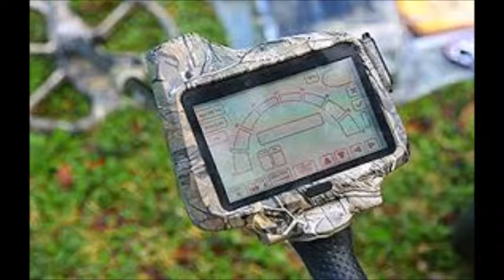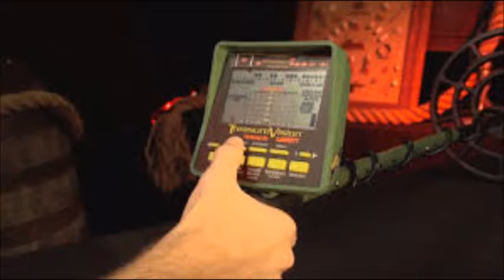CAZADORES DE GUACAS DETECTORES DE ORO GUACAS Y TESOROS MEDELLIN CALI BOGOTA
LA TIENDA DEL GUAUQERO EN COLOMBIA 37 AÑOS
MAQUINARIA DE ALTA PROFUNDIDAD
EXPERTOS EN GUAQUERIA PRECOLOMBINA 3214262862 WHATSAPP